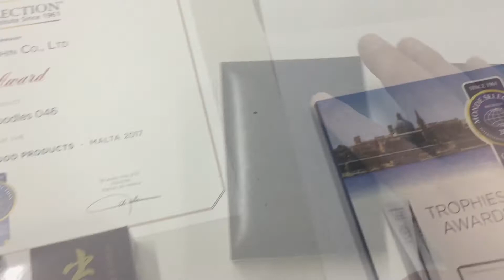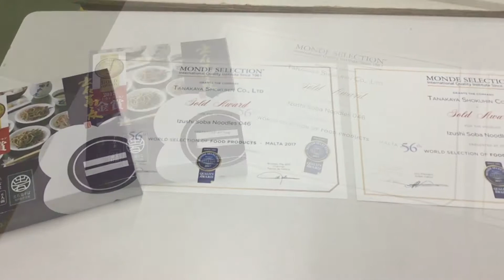食品コンクール モンドセレクションの金賞メダル